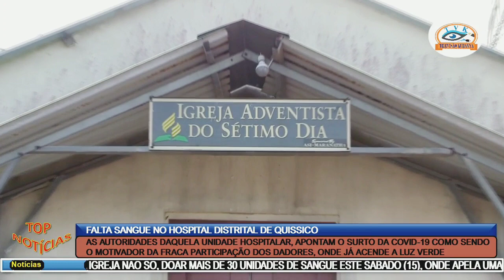"PERIGO" NO HOSPITAL DISTRITAL DE QUISSICO EM ZAVALA. A IASD PRONTA PARA "CONTRARIAR"